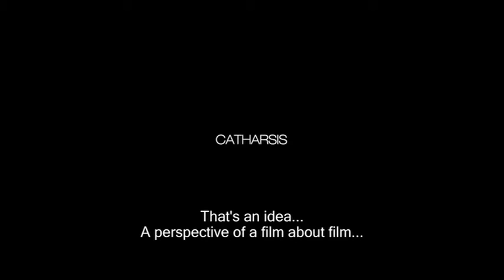Catharsis, a short film by Cedric PREVOST - Trailer